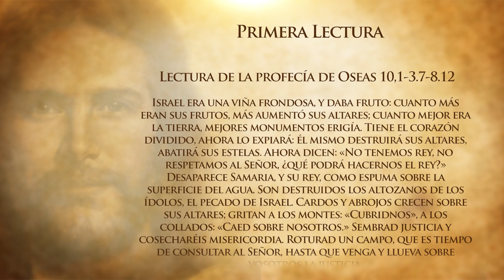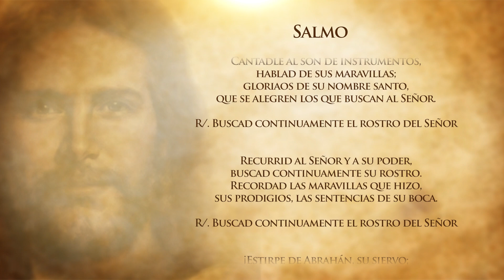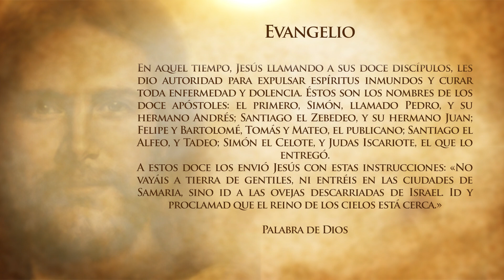Evangelio Del Día (Julio 06 De 2016) - Tele VID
Primera Lectura:
Lectura de la profecía de Osea (10,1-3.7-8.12).
Salmo 104 R/ (Buscad continuamente el rostro del señor).
Santo Evangelio: Lectura del santo evangelio según San Mateo (10,1-7).